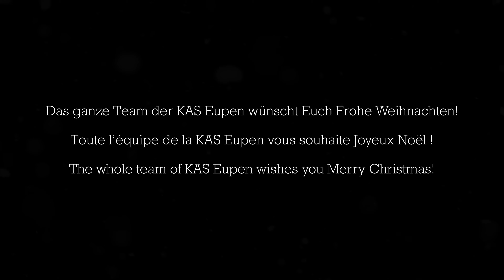KAS Eupen Christmas Greetings 2022/2023